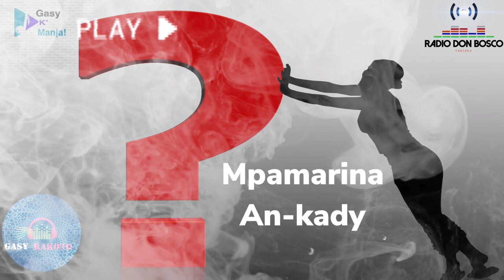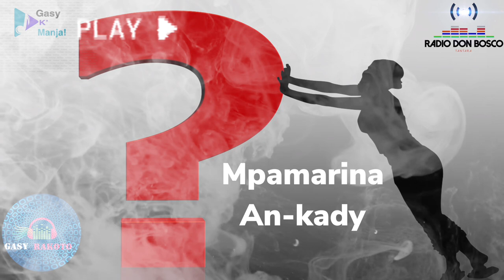Tantara gasy --- Mpamarina an-kady👉🏻👉🏻 Tantara RDB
Tantara gasy: Tantara Malagasy
Radio Don Bosco
Indray mihaino. afaka manaraka ny pejy Facebook ihany koa:

"Gasy Rakoto groupe"